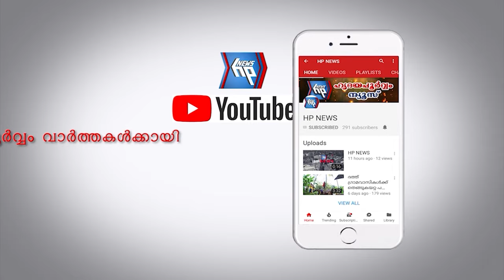മാലിന്യം വലിച്ചെറിയുന്നവരുടെ ഫോട്ടോ പകർത്തുന്നവർക്ക് സമ്മാനവുമായി ആറ്റിങ്ങൽ നഗരസഭ